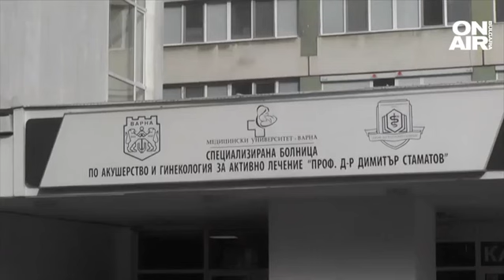Криза за медицински сестри у нас - напускат страната заради ниските заплати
Над 500 медици напускат България годишно. В лечебните заведения не достигат 470 лекари и 26 000 медицински сестри. Недостигът се усеща най-вече в малките населени места, но проблем има и в големите градове като Варна. Повечето от кадрите заминават да работят в чужбина заради по - добрите заплати и условия на работа.

Във Варна медицинските сестри са два пъти по-малко от необходимото.